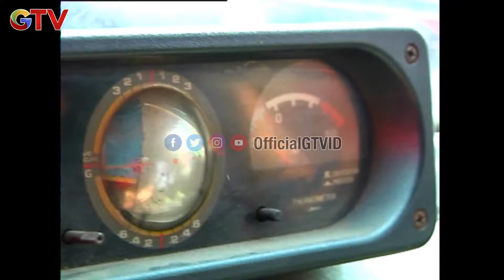Misteri Penghuni Tebing Citatah | Panji Petualang 2011 | Eps 108 | (1/2)